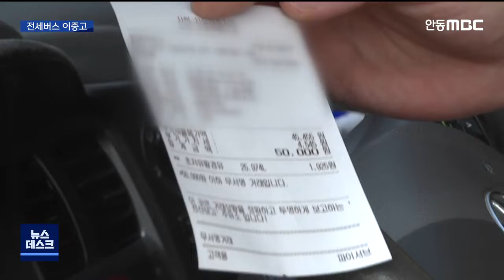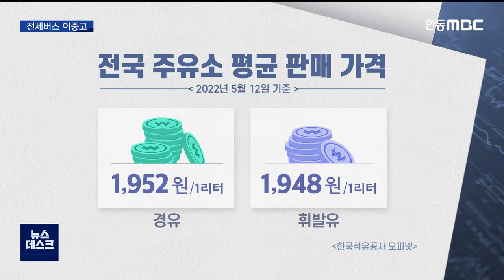R]경윳값 추월...전세버스업계 이중고 / 안동MBC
2022/05/12 17:06:10    작성자 : 한태연

◀ＡＮＣ▶
우리나라 평균 경유 가격이 14년 만에
휘발유 가격을 뛰어넘었습니다.

우크라이나-러시아 사태로 촉발된
유럽발 석유제품 수급난 영향 때문인데요.

불똥은 코로나19의 긴 터널에서 벗어난
전세버스 업계를 직격하고 있습니다.

2년 만에 단체여행 문의가 들어오고 있지만
경윳값 폭등에다 버스기사 구하기도 쉽지 않은 상황이라 기뻐하기는 커녕
이중고를 겪고 있습니다.

한태연 기자가 보도합니다.
◀ＥＮＤ▶

◀ＶＣＲ▶
대구의 한 주유소입니다.

경윳값이 1리터에 천 925원으로
휘발윳값 천 875원보다 50원 비쌉니다.

경유를 사용하는
영업용 화물차나 버스 운전자에게는
엄청난 부담이 되고 있습니다.

◀ＩＮＴ▶진형수
"두세 달 전보다 두 배 정도 기름값이
그 정도 (오른 것처럼) 느껴져요."
08 49 14 ~21

◀ＩＮＴ▶박상용
"자영업자인데 아무래도 피부로 많이 느끼죠.
부담스럽죠."
08 47 37 ~ 43

CG]
한국석유공사 유가정보서비스 오피넷에 따르면
5월 12일 기준 전국 주유소
경유 평균 판매 가격은 1리터에 천 952원으로
휘발유 평균 판매가격 천 948원보다 더
높았습니다.//

국내 경유 가격이 휘발유 가격을 넘어선 것은
지난 2008년 6월 이후 14년 만에 처음입니다.

경윳값 폭등은 전세버스 업계에 큰 타격을
주고 있습니다.

코로나 19로 2년 넘게 영업을 하지 못해
보험료라도 줄이기 위해 번호판마저
행정기관에 맡겨 놓은 상황인데,
이제 연료값까지 걱정해야 할 처지가 됐습니다.

사회적 거리두기 해제로 최근
단체 여행 문의가 조금씩 들어오는 등
코로나 19 이후 2년 만에 매출이
회복되기를 기대하고 있는 상황에서,
경윳값 폭등이라는 복병을 만난 겁니다.

◀ＩＮＴ▶이성열 대표/전세버스업체
"운행하면 할수록 적자이기 때문에 (1리터에)
천 300원일 때도 현상 유지를 겨우 했는데,
(1리터에) 600원 올라 (1년에)
18억 원 더 들면 앞으로 경영에 대해
심각한 고민을 하고 있습니다."
08 42 57 ~ 08 43 09

코로나 19로 회사를 떠난
운전기사를 다시 구하기도 쉽지가 않습니다.

경윳값 폭등 현상은 국제 경유 수급 상황에
변수가 생기지 않는 이상
당분간 지속될 것이라는 게 업계의 전망입니다.

(S/U)
"경윳값 폭등은 전세버스와 같은
상업용 차량뿐만 아니라 굴착기, 레미콘 등
건설장비 업계의 부담도 가중될 것으로 보여
정부 차원의 지원책이 절실합니다.

MBC 뉴스 한태연입니다."
(영상취재 이동삼, CG 김현주)